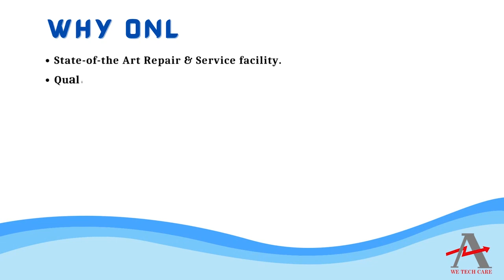FANUC A06B 0061 B106 Servo Motor